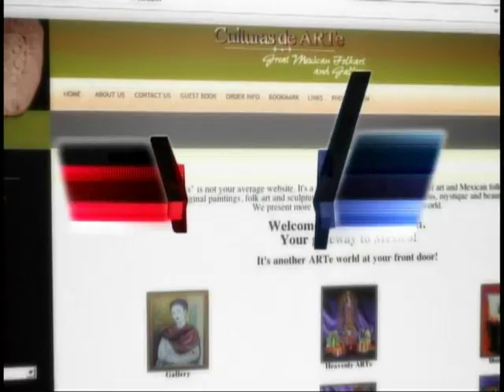Julian Martinez Orosco's interview with American Latino TV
Choosen by American Latino Television of New York City N.Y. as one of the most upcoming Latino artist in Texas.